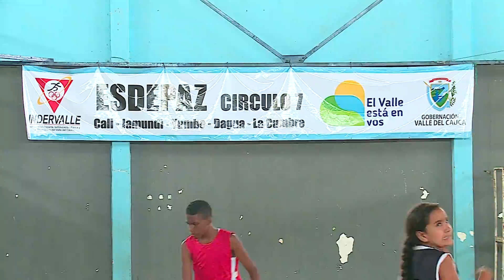Más de 12 mil niños y jóvenes se beneficiaron con las Escuelas Deportivas para la Paz en el Valle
Emitido el 26 de Diciembre de 2016 a las 9:05 p.m. por el Canal regional Telepacífico.